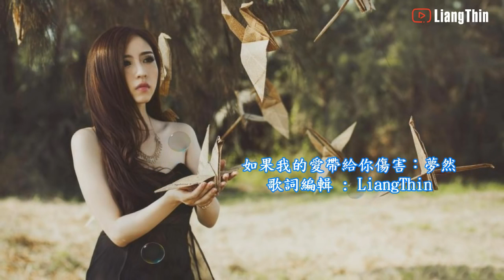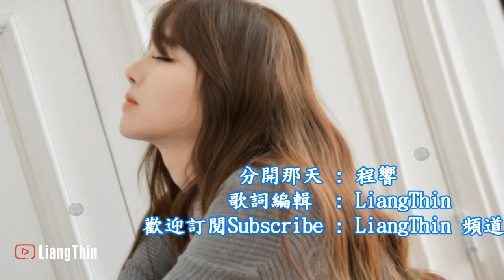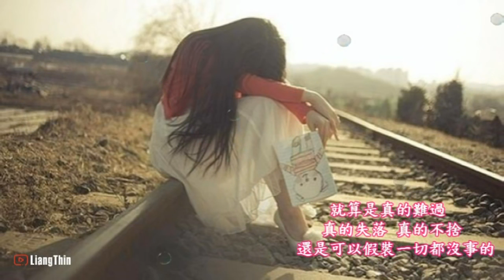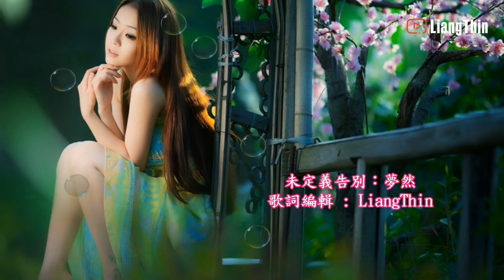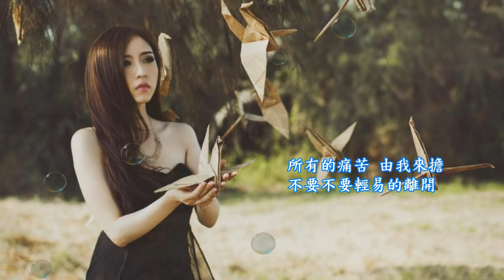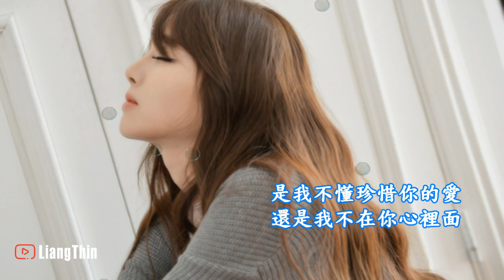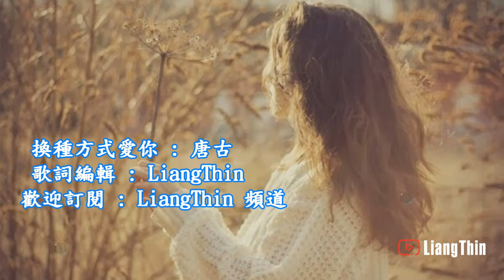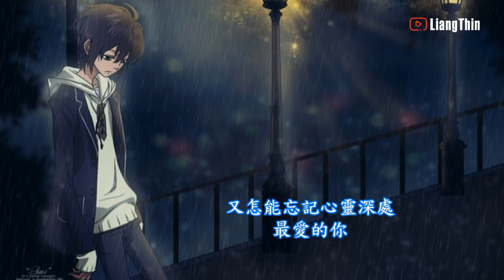+ vs Best Chinese Music Sad Love Songs